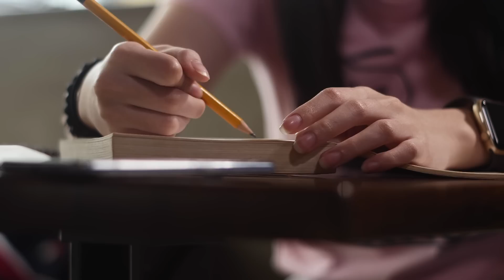Mayonnaise - Gusto Ko Lang (Official Music Video)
This is their 4th single off their latest record and official music video and trailer for Gusto ko lang kasama ka palagi pero hindi pwede short film.

Special thanks to No Sleep Productions
Produced by The Macalino Administration
Recorded by Fitz Manto at Yellow Room Studio Alabang
Mixed by John Barrett at Abbey Road Studios
Mastered by Jessica Thompson Audio

Extra special thanks to Sharlene San Pedro